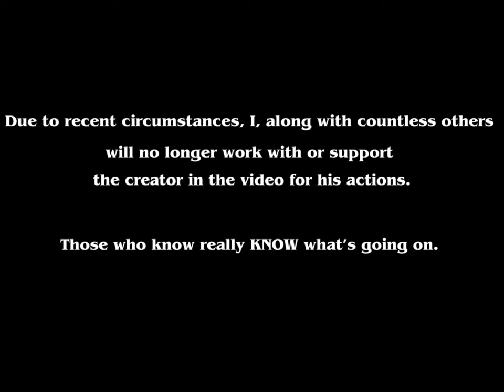The Execution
(Note: This video is outdated and, of course, fiction.)

Peepee hoo ha wee wee